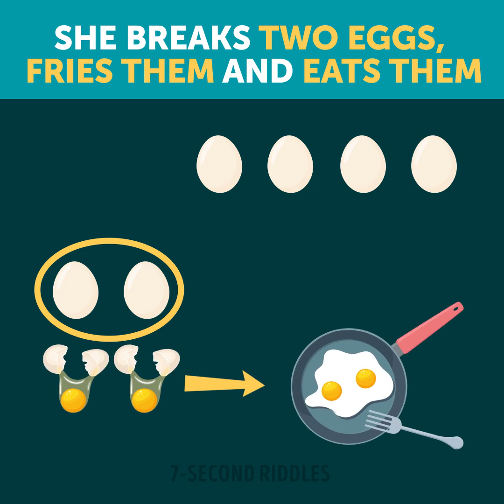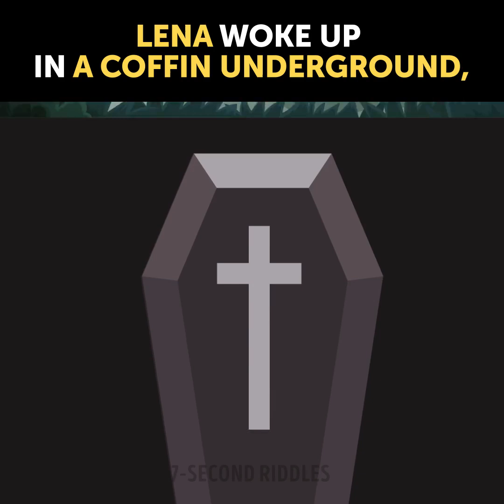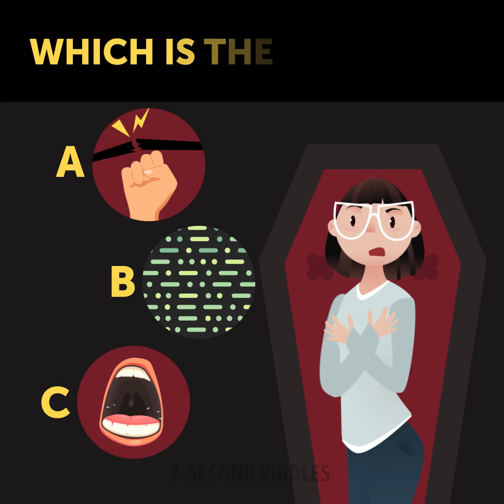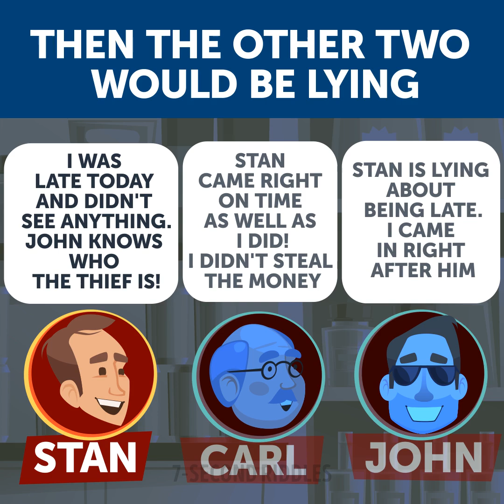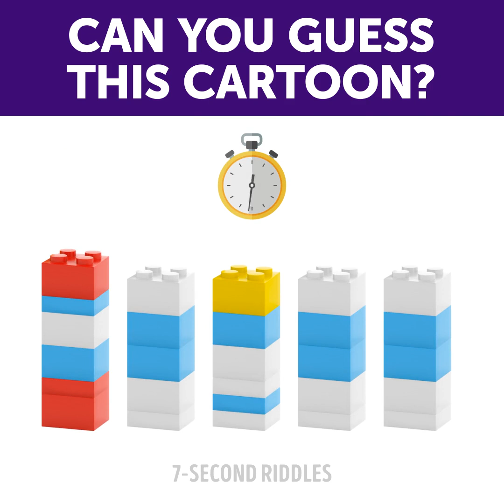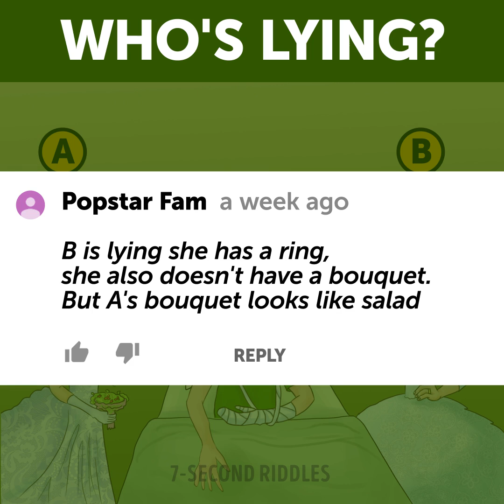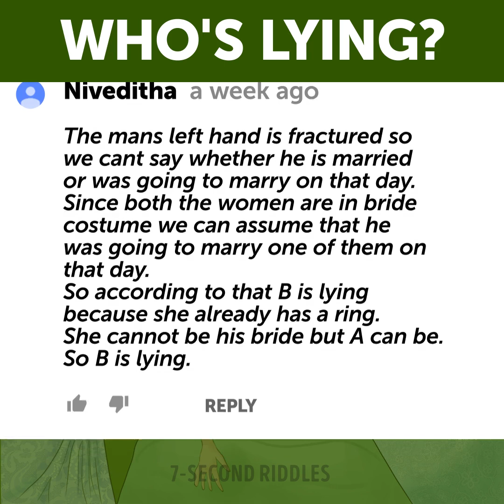11 EASY PUZZLES YOU HAVE TO BE ABLE TO SOLVE!